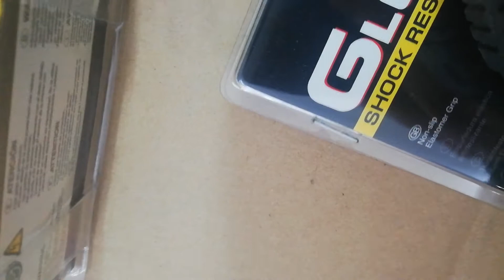Tajima g-lock measurement tape